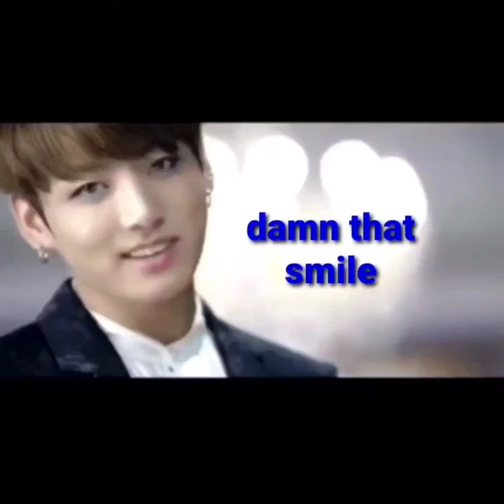Screenshot everytime BTS says manhi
Hey guys I hope you enjoy the video if you did please like and subscribe to my channel I purple you! please support the real song from Big Hit entertainment It is truly amazing thank you bts for all of your songs and funny moments we love you and continue to be amazing!